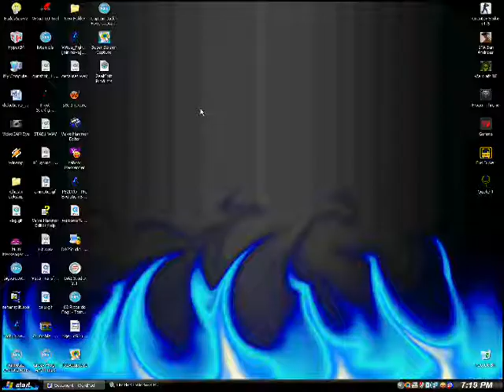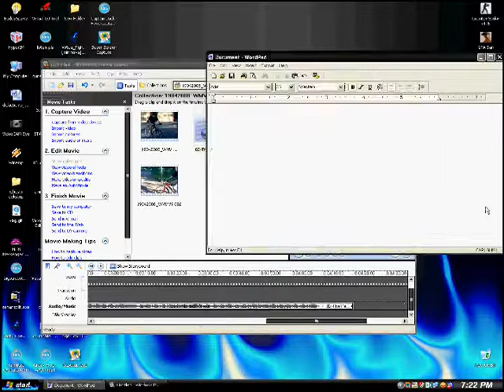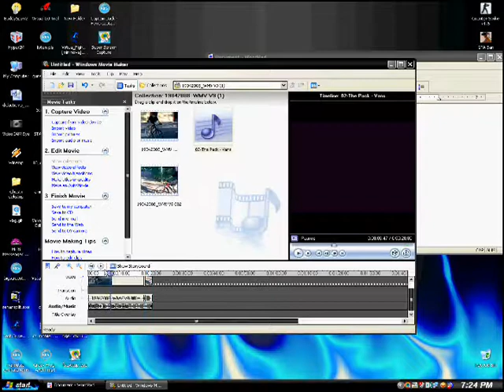Cum sa editezi un video in wmm part.1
now in HQ uitativa la el e primu meu tutorial si nush cum mi-a iesit